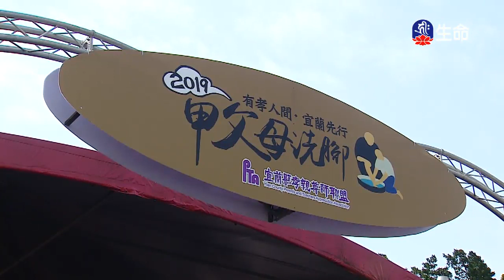慈悲的眼睛-1__(lifetv_20200510_10:00)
_慈悲的眼睛。